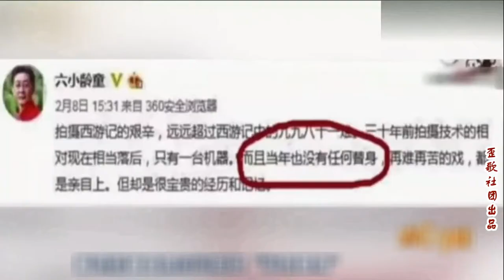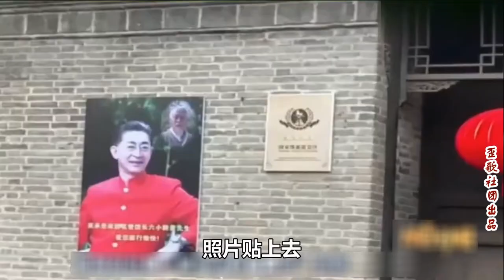歪歌社团 六学主题曲《猴哥》送给你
猴哥，猴哥，你真了不得。一部猴戏演几十年，自诩为孙行者……